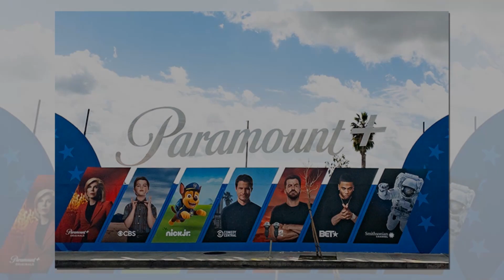配信サービス「Paramount+」12月1日に日本上陸 「トップガン」「ローマの休日」など名作を順次配信 | ニュース 2023年9月21日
配信サービス「Paramount+」12月1日に日本上陸　「トップガン」「ローマの休日」など名作を順次配信
米・Paramount Global（以下「Paramount」）のプレミアムサブスクリプション型ストリーミングサービス「Paramount＋」が、12月1日から日本でのサービスを開始することが発表された。株式会社WOWOWの「WOWOWオンデマンド」、およびJCOM株式会社の「J:COM STREAM」（10月4日サービス開始）にてそれぞれ提供される。

「Paramount＋」は、世界的に急成長を遂げているプレミアムサービスの一つで、世界45カ国で事業展開しており、加入者数は6100万人を超えている。日本でのサービス開始は、2022年6月の韓国に続き、アジアで2番目となる。

　日本国内でのサービス開始により、日本のユーザーは、CBS、SHOWTIME（R）、パラマウント・ピクチャーズ、MTVE、ニコロデオン、コメディ・セントラル、Miramaxなどの世界有数のブランドや制作スタジオのオリジナルシリーズ、ヒット番組、人気映画が視聴できる。

　映画では「トップガン」や「ミッション：インポッシブル」フランチャイズ、「トランスフォーマー」フランチャイズ、「ローマの休日」といったパラマウント・ピクチャーズが持つ大ヒット作や名作を順次配信。

　海外ドラマでは、シルベスター・スタローン主演のクライムドラマ「タルサ・キング」をはじめとする「Paramount＋」のオリジナル作品などのほか、「NCIS」「CSI」といったCBSネットワークの大ヒットドラマや、「デクスター」「レイ・ドノヴァン」などSHOWTIME（R）で話題となったドラマ作品を配信。

　アニメでは「スポンジ・ボブ」「パウ・パトロール」「カンフー・パンダ ザ・シリーズ」「ザ・ペンギンズfromマダガスカル」といったファミリーで楽しめるアニメ作品から、「サウスパーク」といったエッジの利いた作品まで幅広いラインナップ。そのほか、全米大ヒットリアリティ・ショー、ドキュメンタリーシリーズのほか、MTVのライブコンテンツも配信予定。